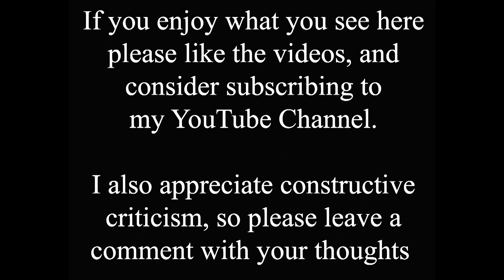Travel back in Time on Lincoln High Street, to Before Wigford Way was built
Lincoln High Street has been a busy thoroughfare since the Roman Occupation, and remains so to this day. The view in the video is looking south from just above the Queen Hotel on the left, currently a McDonalds, and the junction with St. Marys Street. So this is almost the opposite view to yesterdays time shift video. In the modern photo Wigford Way comes in from the right, but it isn't there in the old photo, which dates it before January 4th 1972. This section of the High Street was pedestrianised at around the same time.